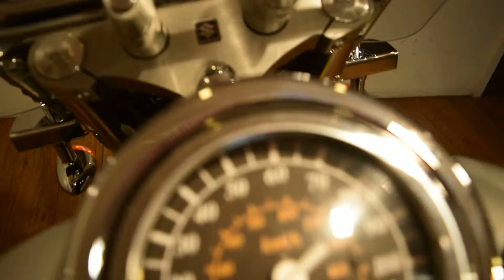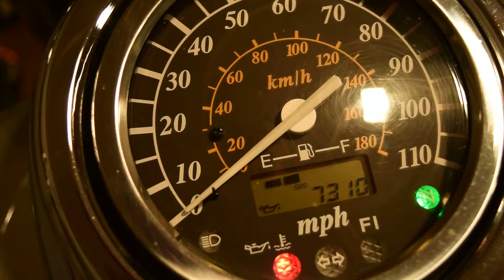2007 Suzuki C50 Boulevard for sale at Monster Powersports